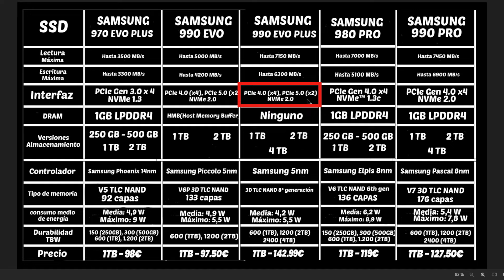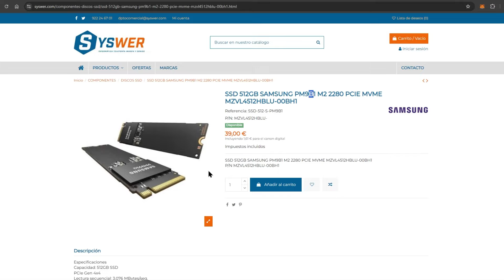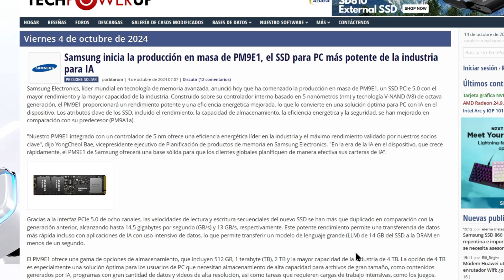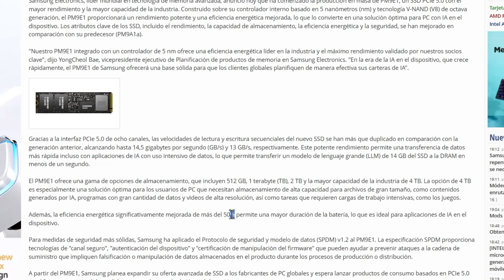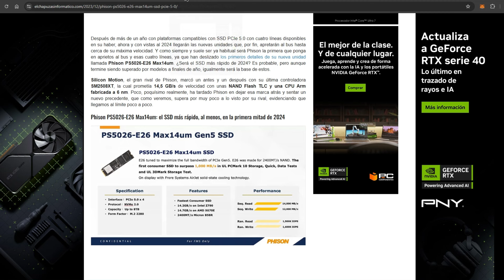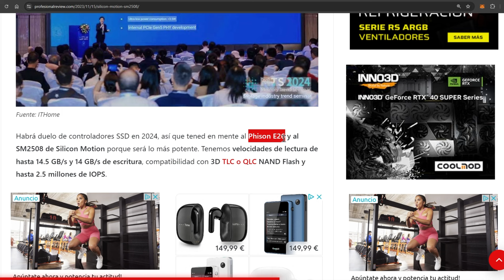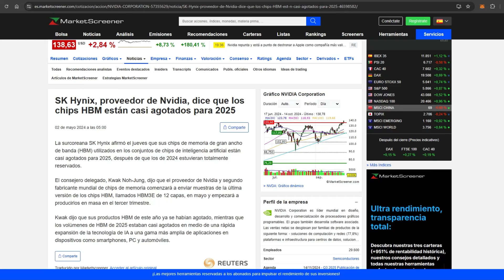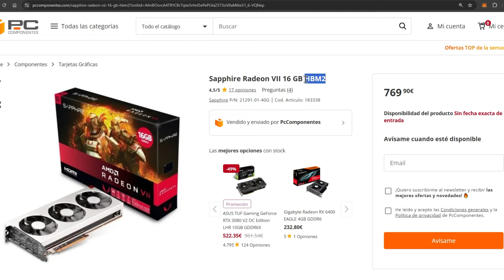SAMSUNG RESURGE CON SU NUEVO SSD M.2 PCIE 5.0 PM9E1 A 5NM PARA SER EL MEJOR EN JUEGOS Y PARA IA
Samsung Foundry atraviesa por un momento de Crisis a que no han conseguido que su proceso de fabricación de chips de memoria a 3nm sea lo suficiente bueno para Nvidia pero por fin tienen a punto su nuevo SSD M.2 PCie 5.0 PM9E1 que promete ser el mejor para IA y juegos. ¿El comienzo del resurgir de Samsung?

🎁Si quieres apoyar al canal para seguir creciendo y comprar nuevos productos y analizarlos, puedes hacerte miembro ¡Gracias!